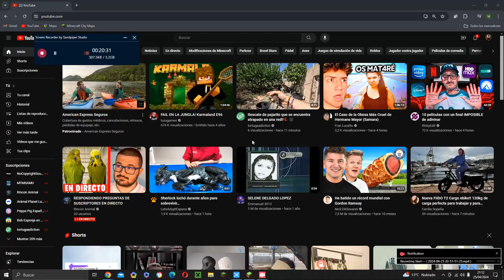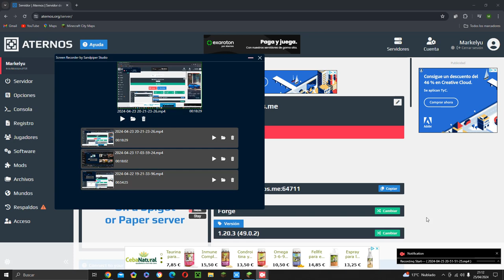Elcrafterosito se conecta al servidor despues de dias iCuidado!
Yo le llamo Elcrafterosito pero se llama Alain y en su canal mas antiguo
se llama
1.Alainiker_YT
Y EN EL OTRO
2.Its_ELCRAFTEROSITOTUPROSITO_HD
Y
tiene 54 suscriptores